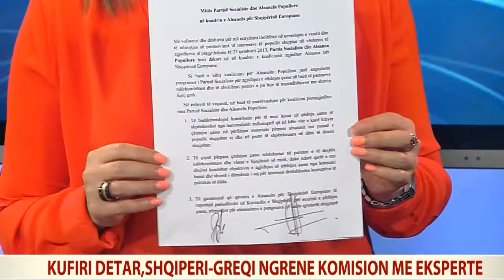A1Report - I ftuar në studio Artur Dojaka